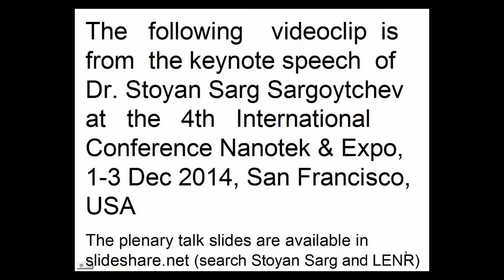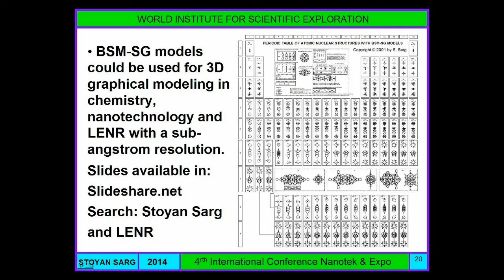Stoyan Sarg at Nanotek & Expo, 2014, HD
Keynote speech of Dr. Stoyan Sarg at the 4th Nanotek & Expo International conference, 1-3 Dec 2014, (Day 3), San Francisco, USA